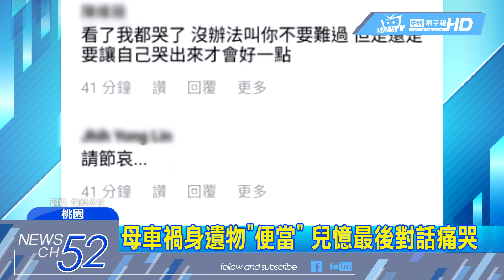20180702中天新聞 母車禍亡遺物「便當」 兒憶最後對話悲痛不已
桃園一名網友2號在臉書發文，說自己的母親，日前發生重大車禍，急救後宣告不治，到警局領回母親的遺物，看到「便當」裡頭，東倒西歪的飯菜，回想起母親生前，對自己最後的叮囑，讓他止不住眼淚 痛哭失聲，PO網抒發被傷情緒，讓網友們看了，都相當心疼。